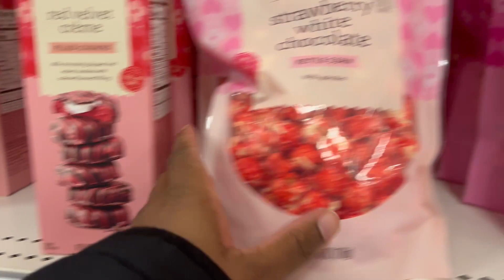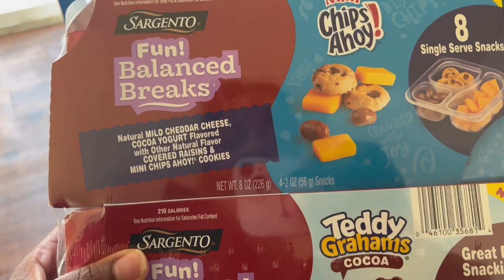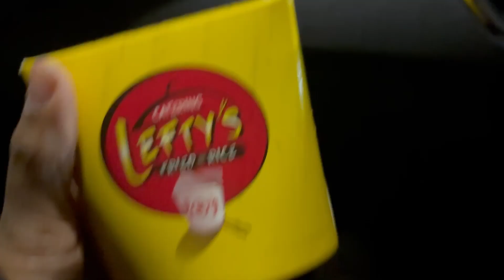vlog •ITs All Over Me • Target w/ Kids• Small business Support•I'm trying